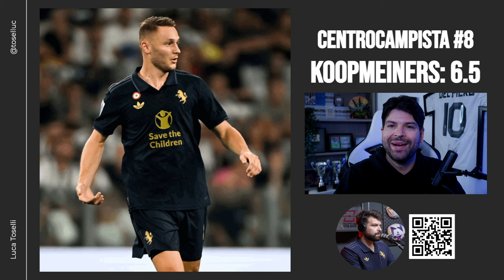YILDIZ MI EMOZIONA, MA SU VLAHOVIC C’È DA DISCUTERE | PAGELLE JUVENTUS PSV 3-1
Migliore in campo: il numero 10!